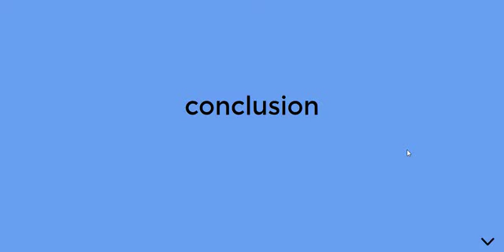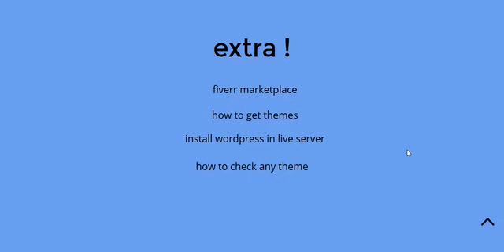WordPress Theme Customization Course || Class 40 End Class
Learn how to make money online by WordPress Theme Customization using updated methods. Although WordPress Theme Customization is not hard to make money with if you get the proper guidance. In this tutorial, we'll guide you through the entire WordPress Theme Customization process in Bengali. This means you will learn WordPress Theme Customization in Bangla.
This helps supports the channel and allows us to continue to make videos like this. Thank you for your support! It is declared that all Images use to make this video is from Google Search Google Advanced Search is used to find all images with usage rights free to re-use.
আমরা কোনো ভিডিও বিক্রি করছি না। আমরা আপনাদের Web Research (Freelancing) এর   মাধ্যমে সবগুলো কোর্সের লিঙ্ক একসাথে করে একটি শুভেচ্ছামূল্য নিচ্ছি।